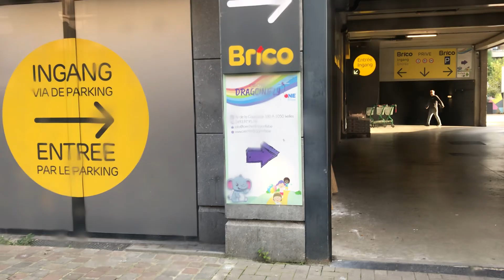STIB Bus 95 Trajet entre Etterbeek Gare et Delporte dans un MERCEDES BENZ CITARO C1 G (9026)